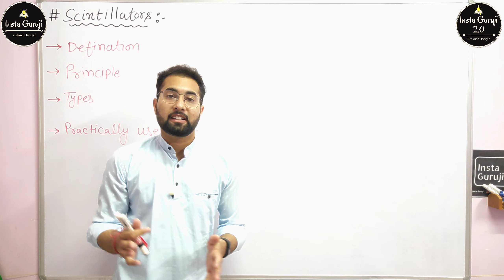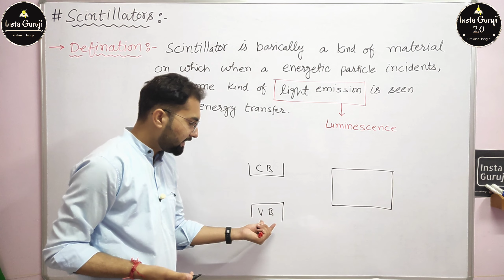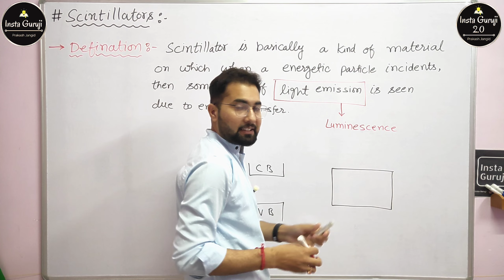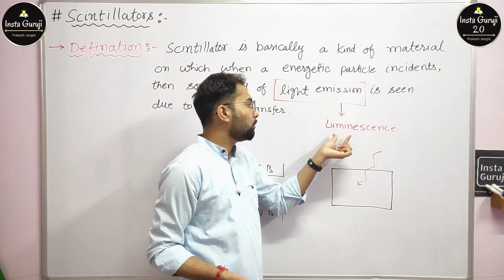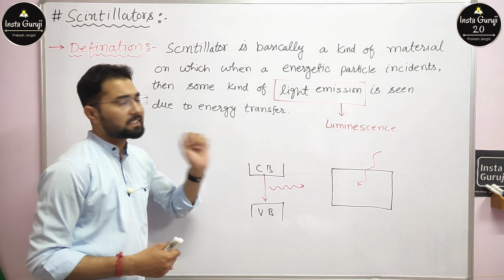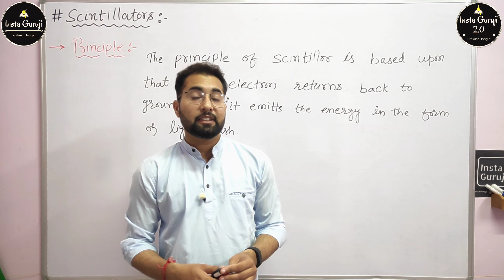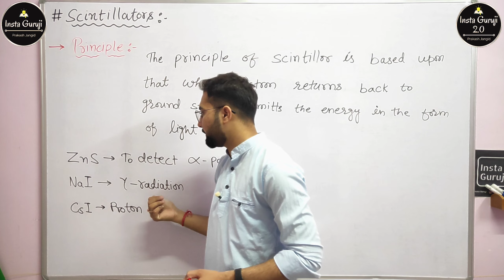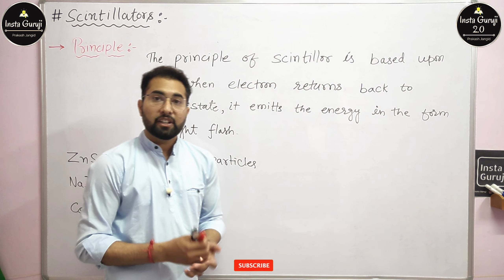What is a Scintillator? | [Scintillation Detectors] in Hindi | MGSU MSc Physics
Hii Dear Learners
In this video, we have talked about Scintillators which is an important topic of our B.Sc and M.Sc Physics.

Scintillators
nuclear detectors
nuclear physics
Nuclear detector
msc physics lectures
msc physics syllabus
delhi university msc physics
Msc physics

Notes
Msc physics notes

Nuclear Physics की सभी वीडियो इस playlist में आयेगी–

आप हमारे टेलीग्राम चैनल को भी ज्वाइन कर सकते हैं–

direct मुझसे बात करने के लिए आप यहां क्लिक कर सकते हैं –

scintillation counter
scintillation detector
scintillation crystal
scintillator
radiation
What is a scintillator
Construction and working of scintillation counter
insta guruji physics
insta guruji class 12 physics
Insta Guruji
radiation detection.Mgsu msc physics
Ru physics
Mdsu physics
Pdsu physics
Pdusu msc physics
Mgsu msc classes